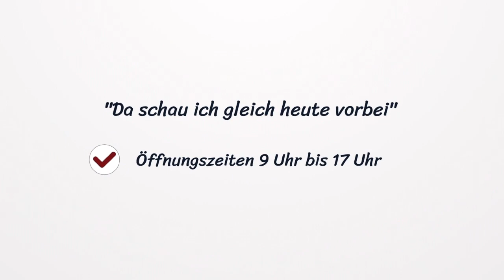Markisen, Vorhänge, Möbel, Gardinen oder einfach Wohnideen für Ihr Zuhause?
Der Meisterbetrieb für Ihre Wohn(t)räume
Fertigung und Verkauf von Polstermöbel, Neubezug und Reparatur von Polstermöbel, Gardinenstudio, Sicht- und Sonnenschutz  Bodenbeläge, Matratzen, Insektenschutz, Schaumstoff & Zuschnitte, Stoffe / Markise / Tuchwechsel / Tapeten